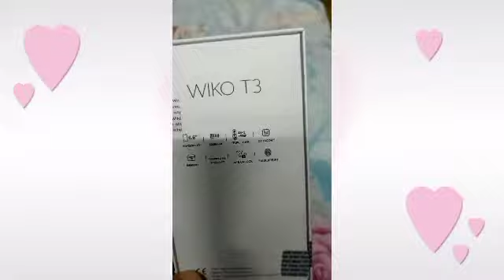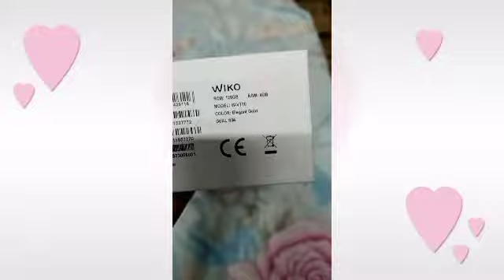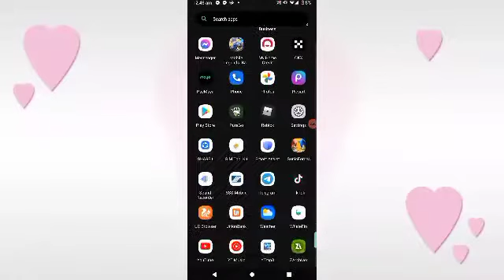FIRST SAHOD KAY YOUTUBE 🥰💞/Raketera tv